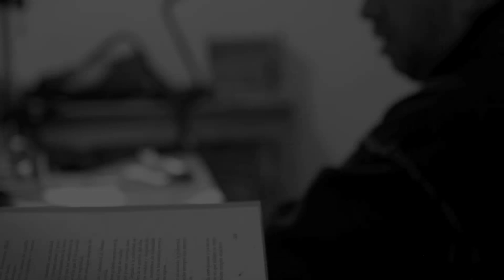Mario Bellatin (Ciudad de México, 1960) Correo del Libro - Educal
Mario Bellatin, recién galardonado por el Premio Casa de las Américas, nos habló de cómo se ha acostumbrado a escribir en su iPhone, la delgada línea entre estilo y fórmula, el gusto que sus libros sean leídos hasta el final y acerca de una obra que se dirige inexorablemente hacia los cien mil libros.